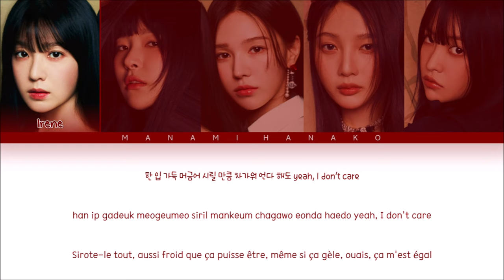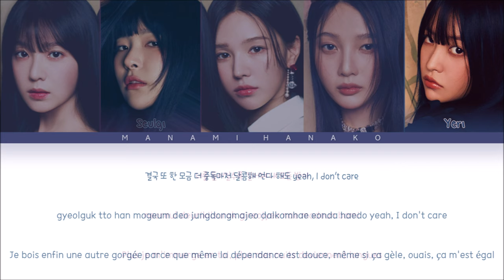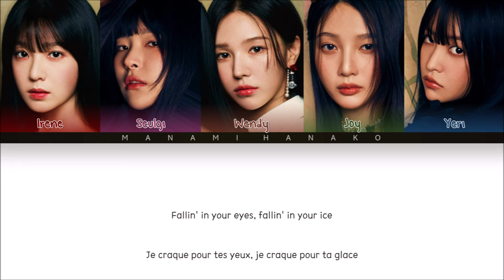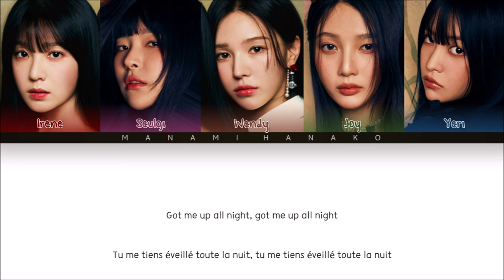{VOSTFR} RED VELVET (레드벨벳) - 'ICED COFFEE' (Color Coded Lyrics Français/Rom/Han/가사)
• Artist: RED VELVET
• 아티스트: 레드벨벳
• Song♫: ICED COFFEE
• Album: CHILL KILL
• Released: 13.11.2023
• Members: Irene, Seulgi, Wendy, Joy, Yeri
• 멤버들: 아이린, 슬기, 웬디, 조이, 예리

red velvet chill kill vostfr
RED VELVET
레드벨벳
CHILL KILL
Knock Knock (Who's There)
UNDERWATER
NIGHTMARE
ICED COFFEE
RED VELVET vostfr
vostfr RED VELVET
traduction RED VELVET
RED VELVET traduction
Kpop VOSTFR
VOSTFR kpop
KPOP
KHipHop
KRnB
KSoul
Korea
Japan
KHipHop vostfr
KRnB vostfr
KSoul vostfr
kpop paroles
paroles kpop
vostfr
Traduction
Traduction Française
French
French Translation